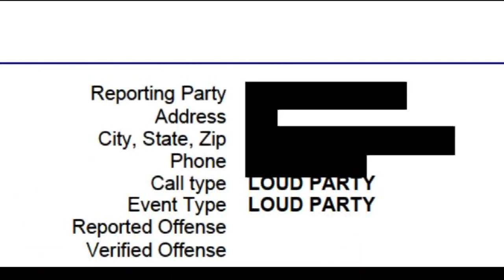Father: SDSU police knew about ‘party house’ where rape alleged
History of parties at house in 2020 & 2021 not flagged under police CAPP program.